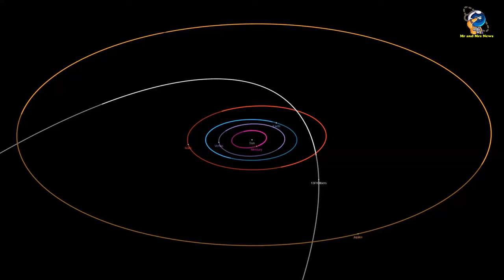FENOMENA KOMET SETAN MUNCUL SAAT GERHANA MATAHARI TOTAL, 8 APRIL 2024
Fenomena gerhana matahari total pada 8 April 2024 mendatang akan semakin lengkap dengan kehadiran komet setan yang disinyalir akan menampakkan diri pada hari yang sama. Komet berukuran raksasa ini yang dikenal sebagai 12P/Pons-Brooks, sedang menuju ke Bumi dan bisa muncul dengan sangat jelas, mungkin terlihat dengan mata telanjang jika meletus sebelum totalitas - fase ketika Matahari sepenuhnya terhalang. Dengan lebar 10,5 mil (17 kilometer), komet setan mengikuti orbit elips mengelilingi matahari setiap 71 tahun. Diidentifikasi sebagai komet gunung es atau komet kriovulkanik, ia meletus secara berkala ketika radiasi matahari memicu retakan dalam kerangkanya yang berlapis es, memungkinkan kriomagma - campuran gas dan es - untuk memuntahkan diri ke ruang angkasa.